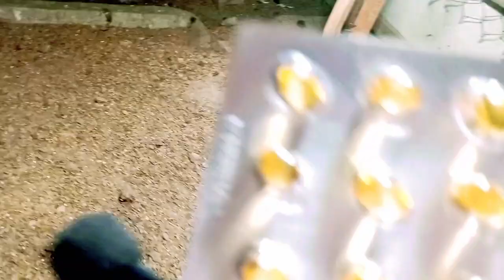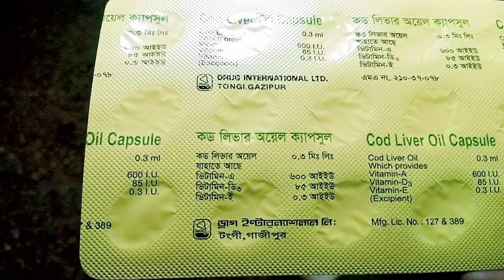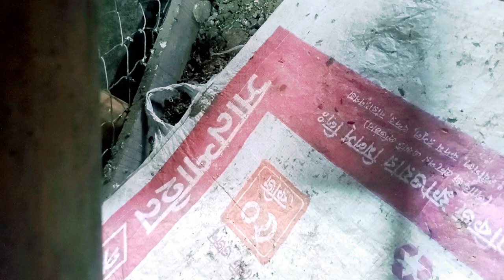মুরগির কুচো ছাড়ানোর একটি মহা ঔষধ।সফল উদ্যোক্তা।safoluddokta.